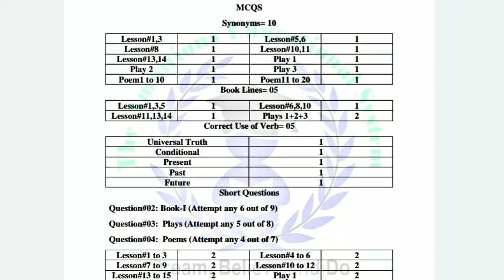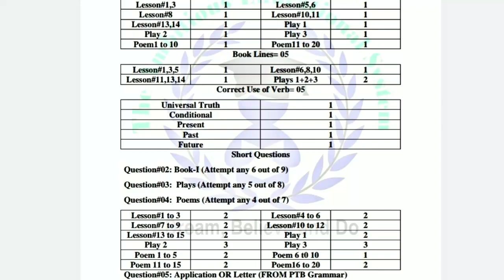Class 11 English Paper Pairing Scheme 2024 | Expected Pairing Scheme 2024 1st Year |English Sallybus